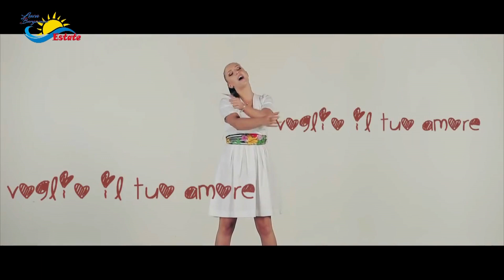LB Estate 2023 68^ Puntata Mercoledì 6 Settembre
" Luca Bergamini Estate ", Luca e Novella Vandi presentano, i momenti piu' belli della carriera musicale, dagli
archivi storici della cineteca, da Degni di Nota, Musica la Nostra Vita, Emozioni e Tradizioni un format che vi
accompagnerà per tutta l'estate, poi si ripartirà con la stagione 2023/24.